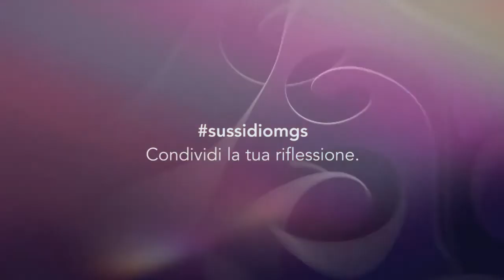Video Sussidio - 24 Febbraio 2016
Condividi la tua riflessione con noi usando l'hashtag